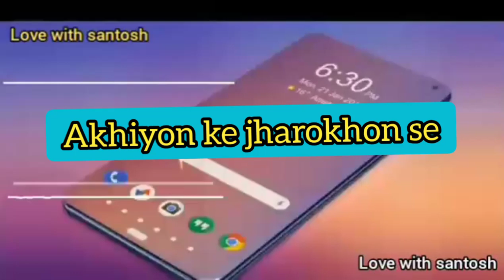Akhiyon ke jharokhon se instrumental ringtone || tiktok femous ringtone || letest Ringtone 2020